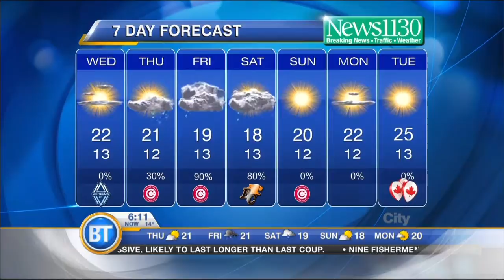Latest Forecast-Jun 25